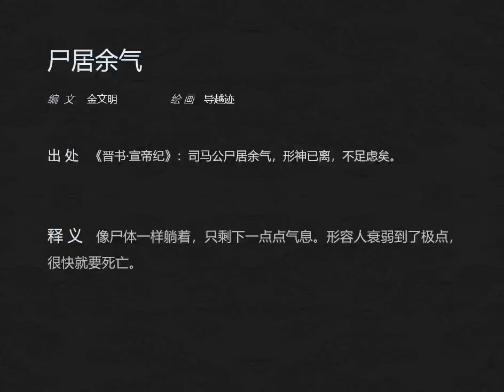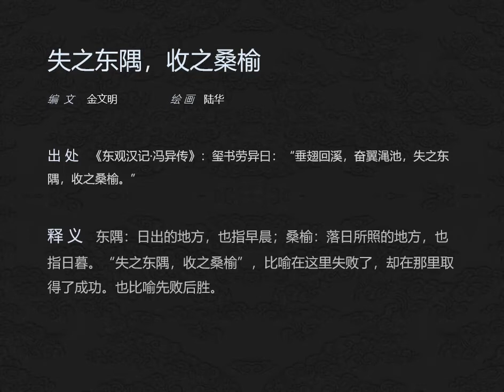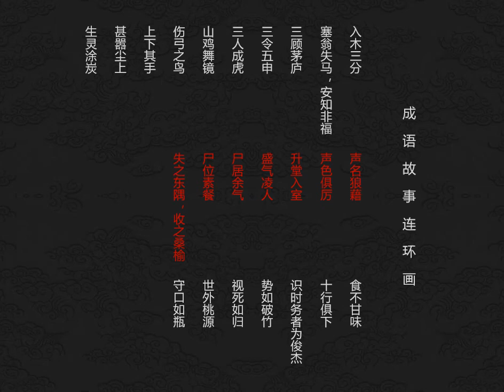中国成语故事连环画 第三十九集（盛气凌人等）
本集介绍10条成语：声名狼藉,声色俱厉,升堂入室,盛气凌人,尸居余气,尸位素餐,失之东隅，收之桑榆。